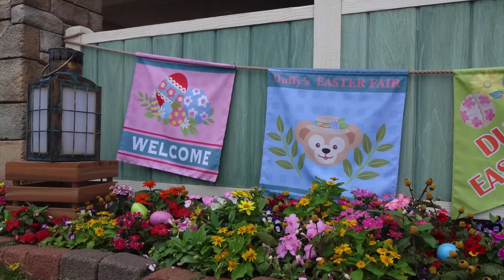ケープコット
ディズニーシーのケープコットをイメージして作曲しました。